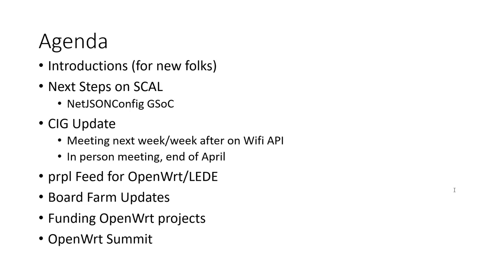prplwrt Weekly Meeting - March 9, 2017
prplwrt Weekly meeting from March 9, 2017, 9AM PT

prplwrt is open to the entire community! Feel free to join our meetings or get involved